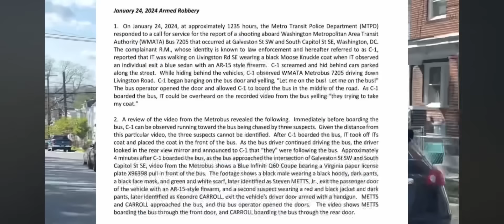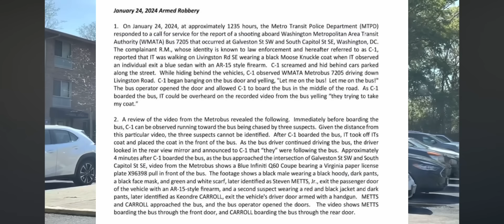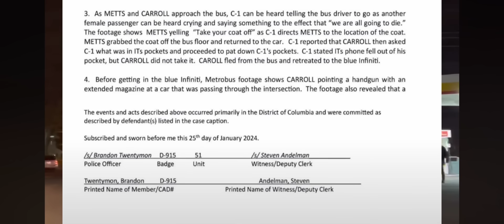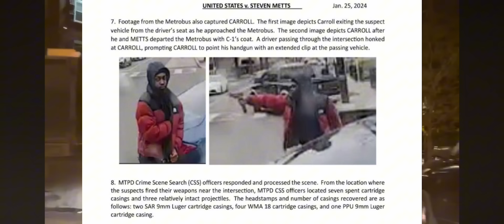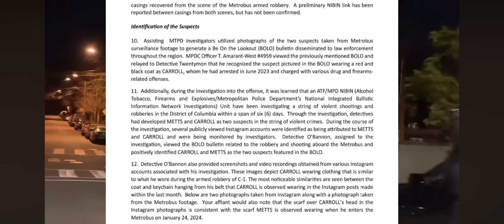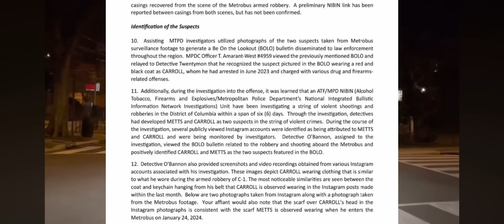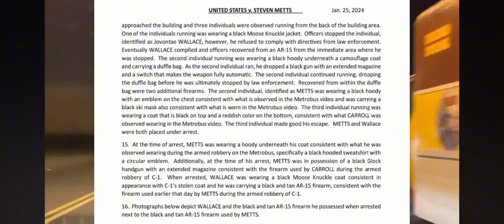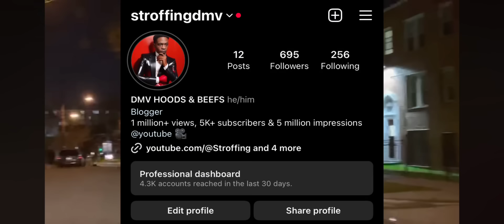YoungFootSoldier And 2 Members Arrested After Robbing For Moose Knuckle Coat & A Body! (StroffingTV)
@stroffingdmv on instagram